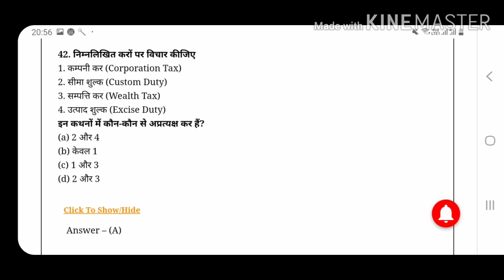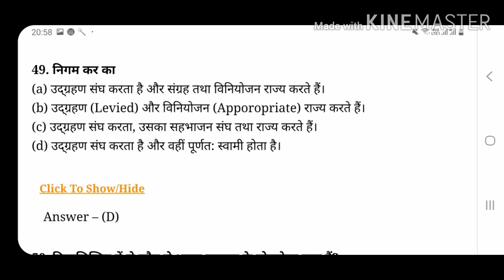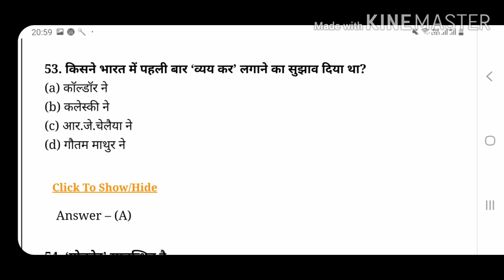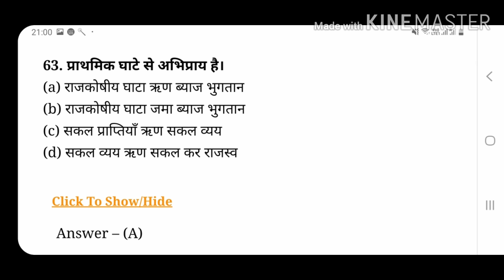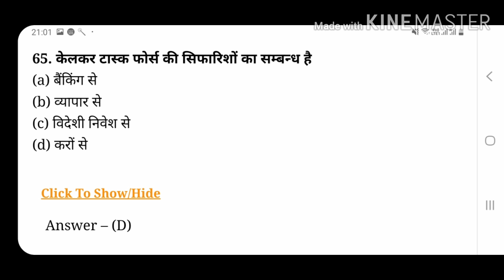NTA UGC NET EXAM 2020 ECONOMICS MOST EXPECTED QUESTIONS MCQ PRACTICE SET